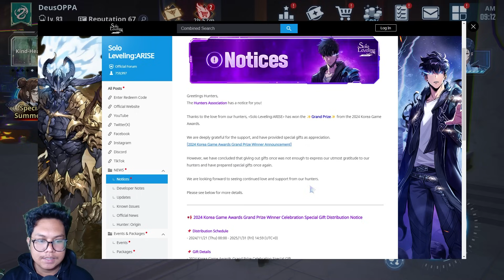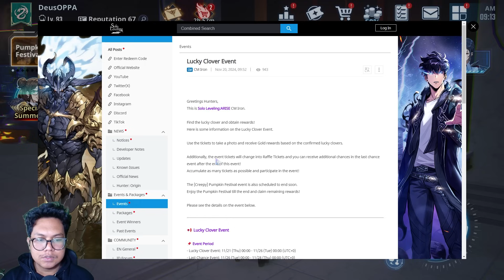CLAIM BANSOS! Gratis 70 Ticket Gacha & Selector Blessing Legendary | Solo Leveling: ARISE